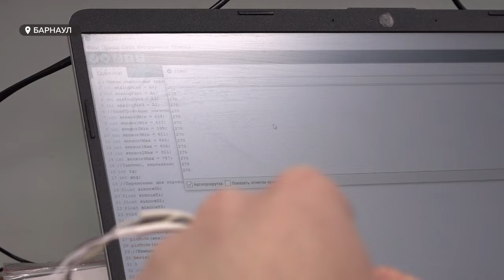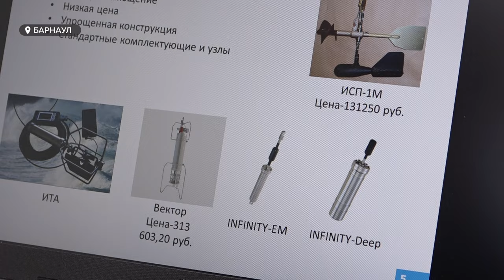Уникальный прибор для гидрологов разрабатывает студент из Барнаула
Прибор, позволяющий определить скорость и направление течения воды в озерах и морях, разрабатывает барнаульский студент. Причем,  это очень низкая скорость - до 1 миллиметра в секунду. Таких приборов в мире немного, к тому же импортные стоят баснословных денег. Специалисты говорят - прибор  нужен, как гидрологам, так и обычным рыбакам. Для каких целей и когда он будет готов для использования — смотрите в нашем сюжете.